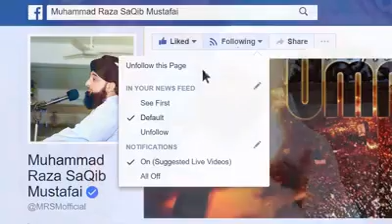Molana saqib raza mustfai